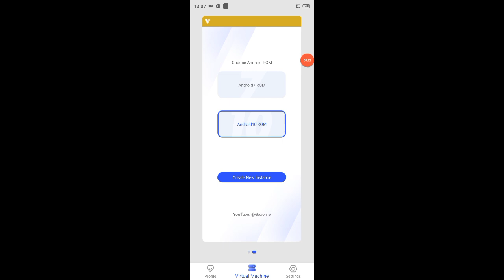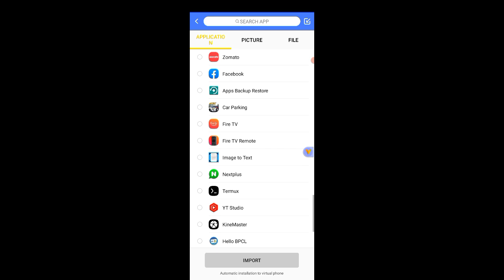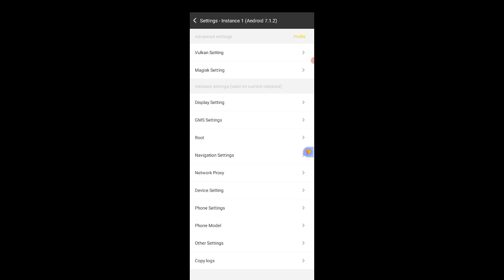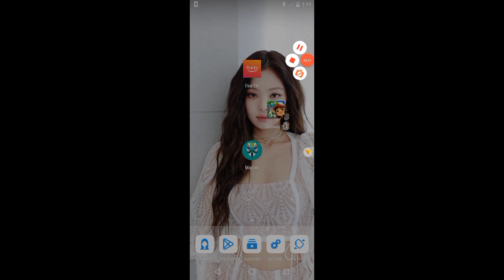VPHONEGAGA Android 12 & 13 VPHONEGAGA GOLD Method | 32bit Android 12 & 13 | Android 10 & 7 ROM